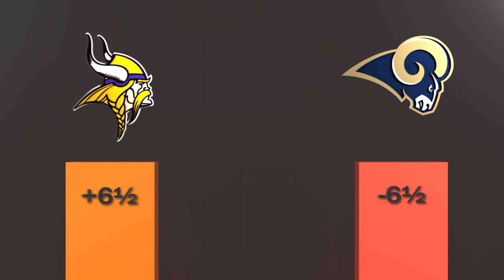L.A. Rams vs Minnesota Vikings Betting Preview | Sports BIT Clip | Thursday Night Football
In this clip of the Sports BIT show, Pauly and Teddy discuss Rams vs Vikings in Thursday Night Football. Rams now as low as 2:1 to win Super Bowl, despite Talib & Peters injuries. Vikings coming off a non-competitive loss as 17-point chalk: Is this team any good?